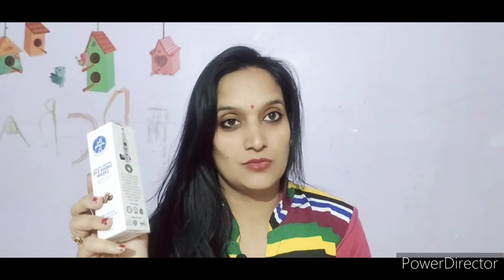the moms co Under Eye Cream Review... क्या आपकी आँखों के नीचे भी काले घेरे हैं..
Hi frnds,
Aaj ke is video me mai aapko bataungi ki agar apko bhi dark circle ki problem hai to wo kaise solve ho sakti hai... If u liked my video plzzzzzzzzz